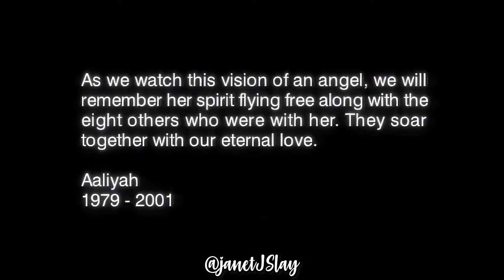Aaliyah - I CARE 4 U (REVERSE Music Video) 1080p R.I.P 🕊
R.I.P 🕊 babygirl

Aaliyah Dana Haughton.
Within these 21 years your legacy has continued to live on. Although your soul may have blossomed and moved on from us, you will always be our baby girl. 🖤

Aaliyah Haughton, Gina Smith, Keith Wallace, Christopher Maldonado, Eric Forman, Douglas Kratz, Anthony Dodd & Scott Gallin.

We will forever speak your names and keep your memories alive… 🕊🤍